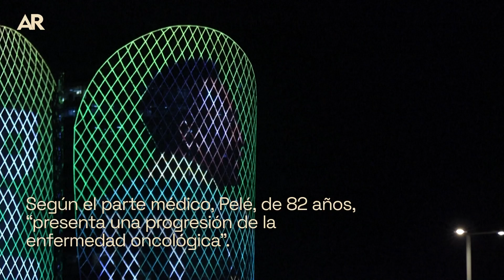Pelé presenta "progresión" del cáncer, disfunción renal y cardíaca